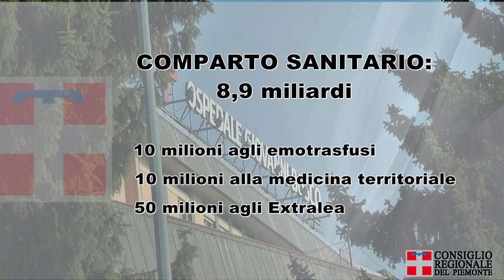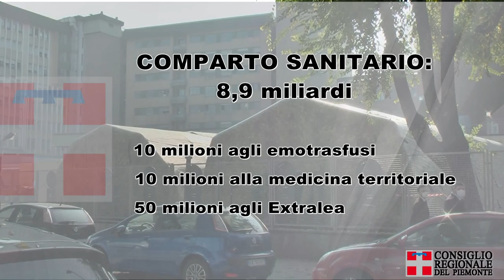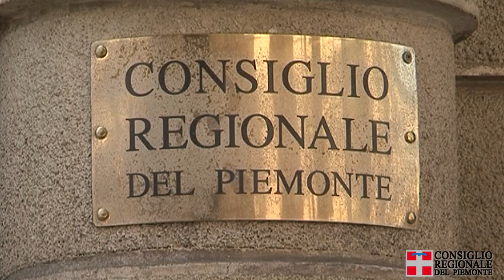Approvato il bilancio di previsione 21-23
Il Consiglio regionale ha approvato a maggioranza il Bilancio di previsione 21-23. Il presidente del Consiglio, Stefano Allasia, ha ringraziato consiglieri e funzionari per il grande lavoro svolto: “Il bilancio è un traguardo importante per la nostra regione che da oltre un anno convive con una grave emergenza. Spero che il voto di oggi sia di buon auspicio per il rilancio del Piemonte e per una dialettica sempre più costruttiva tra maggioranza e opposizione".